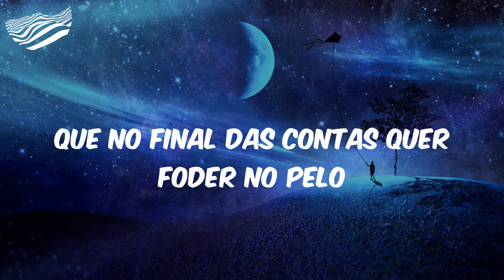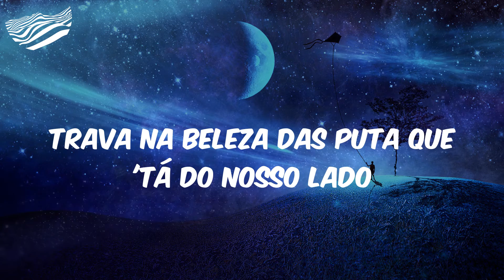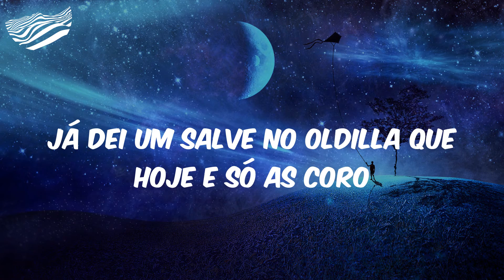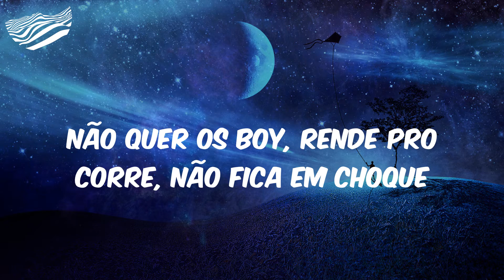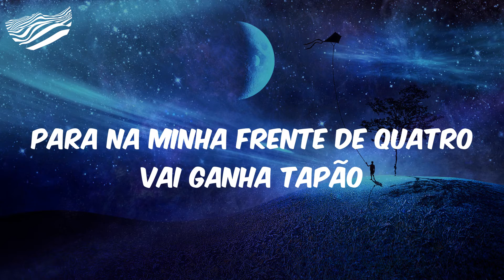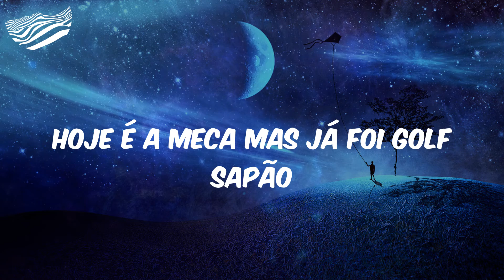Mc Paiva ZS - Jacaré no Peito (Letra)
Diretamente (a lá Oldilla)
Estúdios Love Funk (que bagulho mano)
Ó quem 'tá pousado em nós
Run Oldilla is on beat (nós é o que ama véi)
Isso aí que 'cê 'tá vendo
Ó, e quando eu vou na Lacoste sempre é um tumulto
Já pode até fechar a loja que eu vou derruba tudo
As notas vem e vai eu 'to empilhando os lucros
As fã gritando Paiva ocasião de luxo
No flash do iPhone eu passo igual vulto
Slow motion, flagro o pilantra só no sussurro
Tenta sorte na minha frente eu te derrubo
'Tá ligado quem 'tá é nós é a banca dos vagabundo
Que 'tá portando jacaré no peito
iPhone da moda levo o estoque e a modelo
Que no final das contas quer foder no pelo
Quer viver com o MC e dele gerar um herdeiro
Carburando a vela sentido ao bailão, bailão
Hoje é a meca mas já foi Golf sapão
Polo de camurça, letreiro fiquei chavão
Polo Djokovic, Outlet Premium eu fechei a coleção
De uma cota que nós vem parando tudo
Várias na bota e bolso como? barrigudo
600 gramas do peso do absurdo
Pingentão de alto relevo 'tá valendo um qualquer
Se o baile poca o jacaré toma sereno
E as puta joga e nós injeta o veneno
De praste e jack de maçã e destilado
Nós vivendo forgado marola, marolado então vai
Trava na beleza das puta que 'tá do nosso lado
Eu só te peço não, não, não se apega
Que ela adora um Pix
Passeia na mente e desce pro coração
É que a polo slint fit da cor verde escura
E a bermuda combinando nova edição
Pra chaviar hoje eu vou portando ice lift
E outfit do menor já custo uns barão
Jaguar XE passa roncando na minha quebrada
Que hoje eu vou resolve umas fitas ali
Junto com irmão mesma fita várias caminhada
Foi mó esforço e batalha pra hoje 'tá aqui
E que no peito a escama é o original
Sente o pano pesado que eu encomendei
Aligátor 'tá no porte e hoje seis passa mal
E coleção de crocodilo e a cena eu roubei
Já dei um salve no Oldilla que hoje e só as coro
Eu quero loira e morena muita opção
Nós vem com raça desde cedo criado com maloqueiro
De chama selecionada pra fazer um pião
A banca passou pro ar jogou dinheiro
Avistei o Leozinho com a gerente no passageiro
O Paiva deu um salve que é bailão, bailão
Eu no kit malandriado domino a situação
E vê nós forte o porte, novão
Possante mala, esporte, navão
O ronco acelera o seu coração
Calma bebê e nós que 'tá no toque da situação
E elas quer nos que solta a voz
Que bagunça na quebra de motor veloz
Não quer os boy, rende pro corre, não fica em choque
Aproveita q hoje é seu dia de sorte
Polo Djokovic, Outlet Premium eu fechei a coleção (ah)
Avisa que a gerente vai embora com o mandrake
Ouvindo Dale Capela esse é o bonde da Town & Country
Pra quem passava veneno, fumava do prensado
Hoje chaveia fumando ice
Adestradores de cadela de estimação
Ela vem de outro estado pra da pro vilão
Para na minha frente de quatro vai ganha tapão
E os favelado domina a cena em qualquer situação
Eu vou chavão de Juliet
Elas pousa mesmo na picada dos pivete
Eu vou chavão de Nike bolha
Whisky, Red Bull água que atiça as cachorra
Diretamente estúdios Love Funk
Run Oldilla is on beat